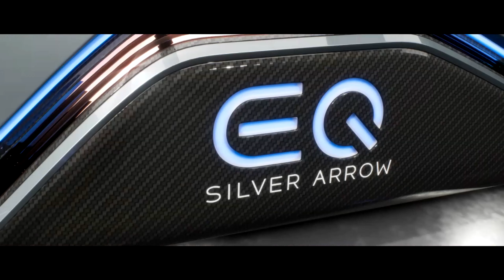These Concept Cars Are Just SOMETHING ELSE!! (The Crew Motorfest)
Join "The House of Vrooms" Discord! All about racing games, collecting, and car enthusiast stuff.